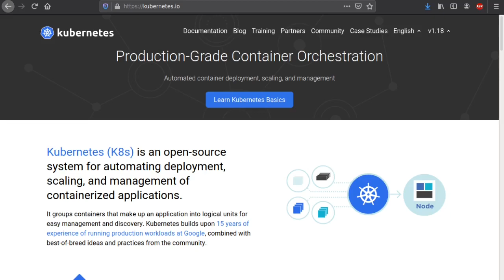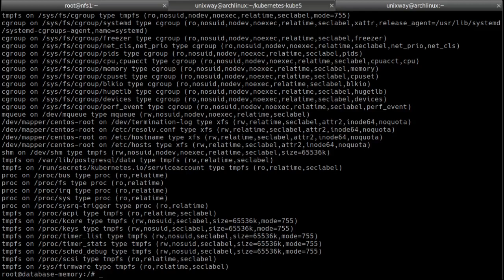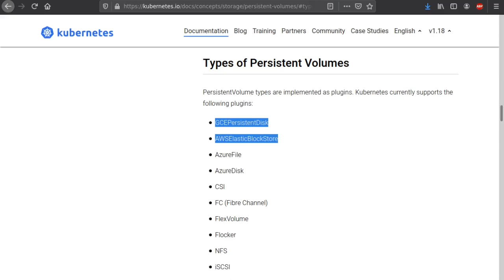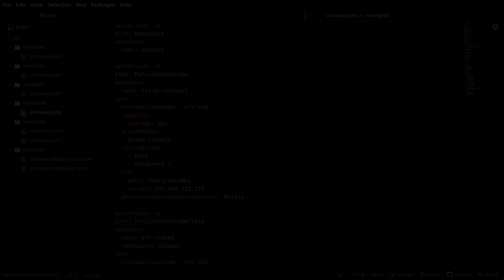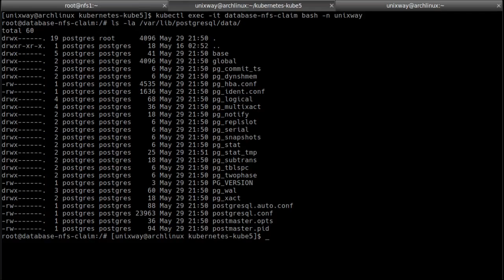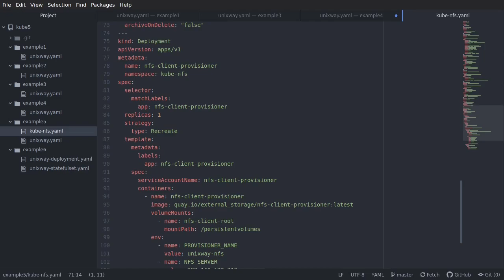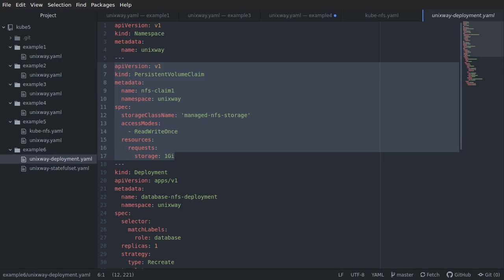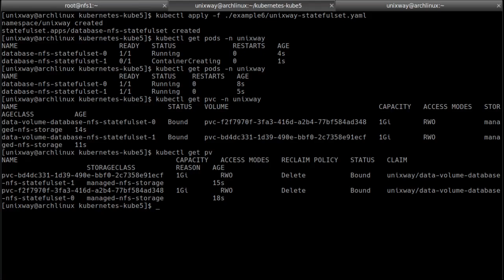Введение в Kubernetes. Часть 5. Интеграция с NFS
В этом видео мы поговорим о том как Kubernetes реализует поддержку сервисов с состоянием. Мы рассмотрим такие обьекты как PersistentVolume, PersistentVolumeClaim, StorageClass, StatefulSet и покажем как с их помощью можно пробрасывать внутрь контейнеров внешние файловые системы, которые не потеряют данные при перезагрузке контейнера. На примере файловой системы NFS мы продемонстрируем как можно автоматизировать процесс создания и управления такими файловыми системами.